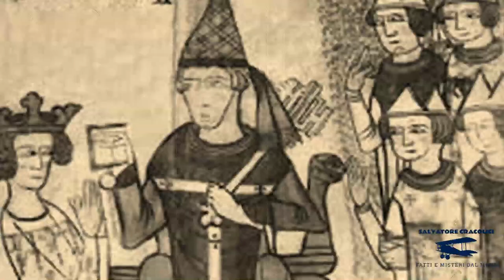Il Castello di Caccamo tra Storia e Leggenda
Il castello di Caccamo è una costruzione difensiva, uno dei più grandi e meglio conservati tra i castelli normanni in Sicilia e in Italia.
Il maniero sorge sulla sommità di un imponente roccione, alto 513 metri sul livello del mare.
Come ogni castello non possono mancare i racconti e le leggende popolari.

Ogni vostra opinione è molto preziosa, quindi non dimenticate di scriverla al termine del video nell'area commenti.